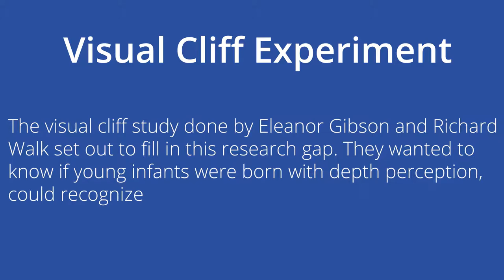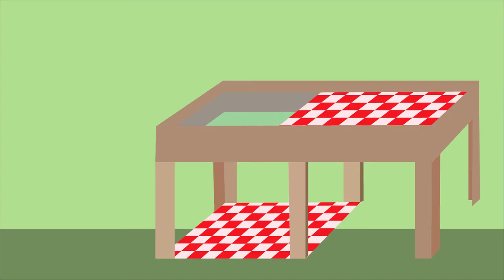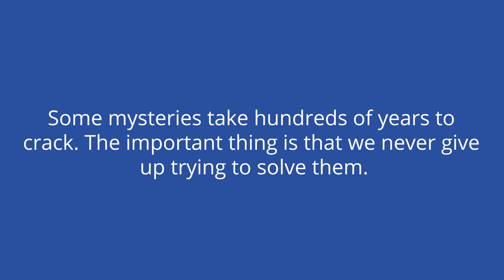Visual Cliff Experiment: Learn To See -- Psychology Series | Academy 4 Social Change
The visual cliff study done by Eleanor Gibson and Richard Walk set out to fill in this research gap. They wanted to know if young infants were born with depth perception, could recognize the dangers of a large fall, and if they could ever be enticed to face such dangers.

**Think Further Questions:
1. What are some of the limitations of the original visual cliff experiment?
2. What are some of the strong  points of the original visual cliff experiment?
3. Why do you think depth perception is something even young infants have? What are its benefits? Drawbacks?

**Contents
00:00 - Have You Ever?
00:20 - Here’s Why
00:32 - Visual Cliff Experiment
00:47 - The History
01:40 - So What